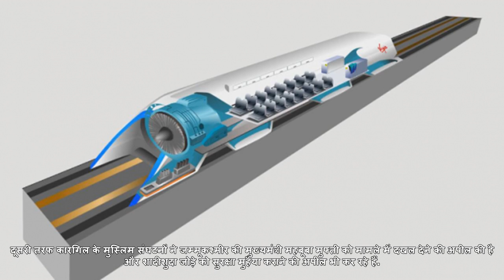लव मैरिज को लेकर लद्दाख में तनाव, मुस्लिमों को बाहर निकलने का फरमान